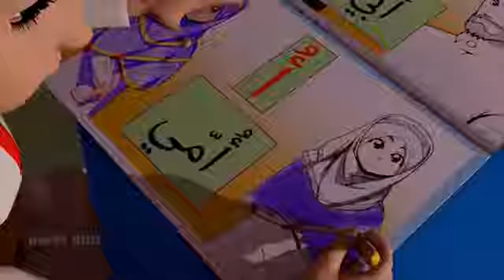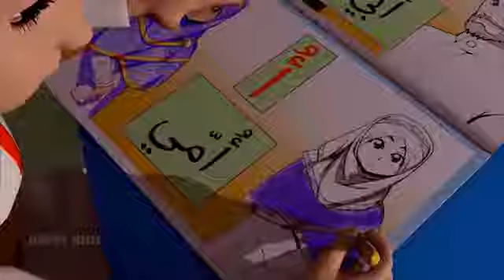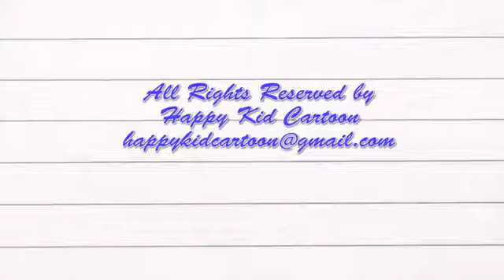*میری ماں مجھ کو تیری دعا چاہیئے*🤲🏻